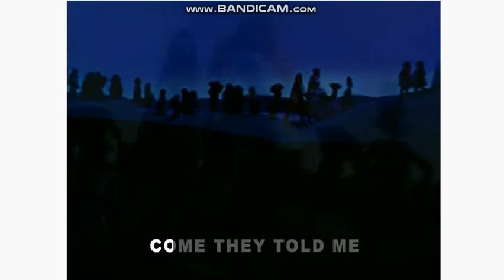Little Drummer Boy Song Gets Interrupted Add Round 1